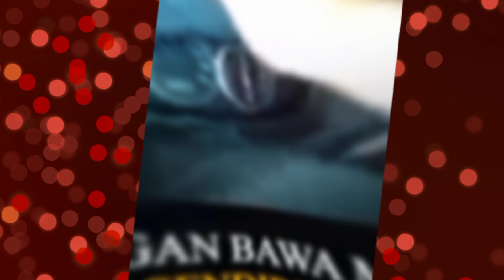DERETAN PENAMPAKAN ANEH YANG TEREKAM CAMERA !!!